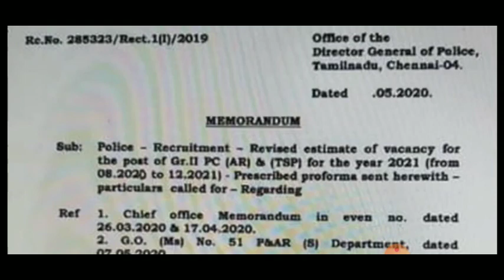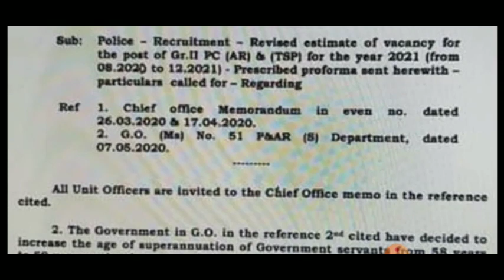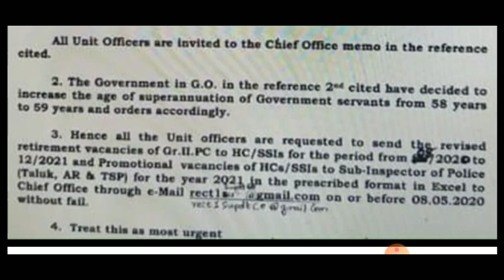TNUSRB 2020 | New Notice | AR,TSP TALUK | Full details for your doubts